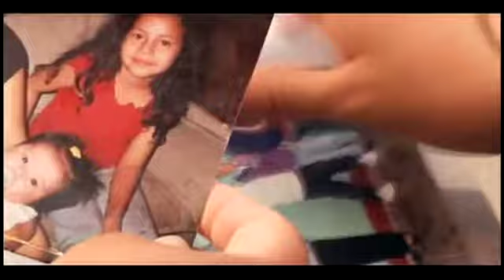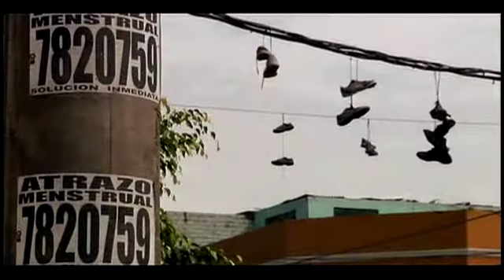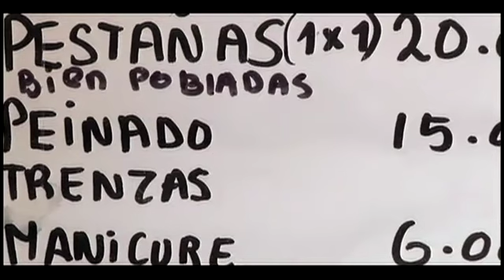Bien por casa: El embarazo adolescente - Cap 3